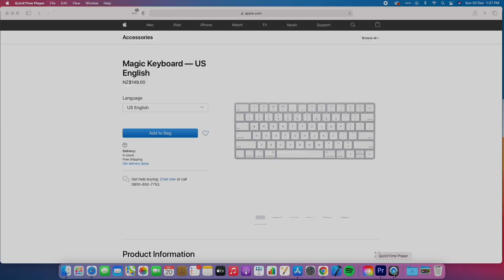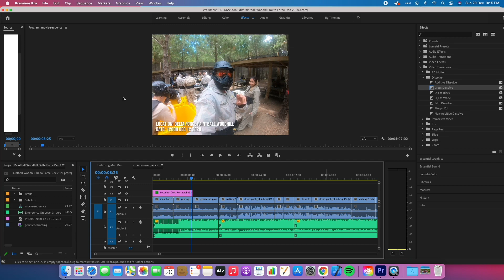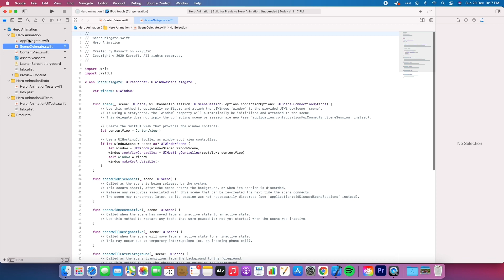Unboxing My New Workstation Apple M1 Mac Mini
Another unboxing video. First time to own a mac mini and super stoked with the Apple M1 mini and things it can do with video editing. Learning new skills in Adobe Premiere and some quick logo animation with Adobe After Effects. Now dedicated to improve my editing skills as I publish more videos.